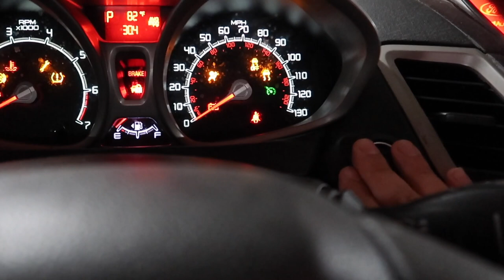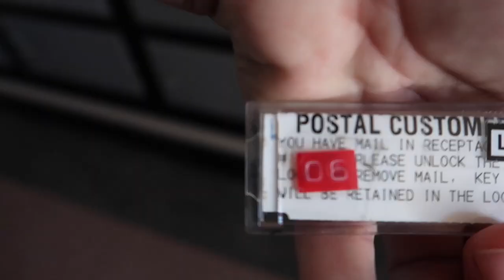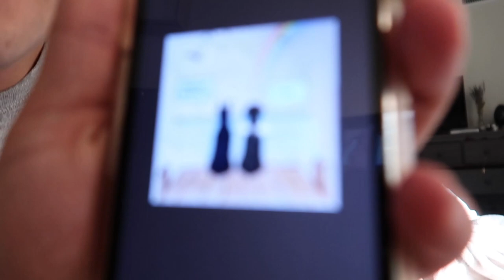I am Scaring Myself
ExposingMyself is a new vlog series that will be featured on my channel. This is episode 2! Old People Party

Sloan YouTube
9994 Sowder Village Sq # 502